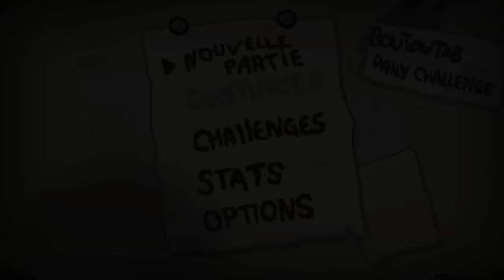Un Nazenta dans une cave, partie 112 : Argent... Argeeeeent...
Hello toutes et tous ! Cent-douzième partie de Isaac Afterbirth.
Le Marchand aime l'argent. L'Avarice aime l'argent. Vont-ils bien s'entendre ? Peut-être faut-il avaler de l'argent...

Jeu : The Binding of Isaac: Afterbirth.